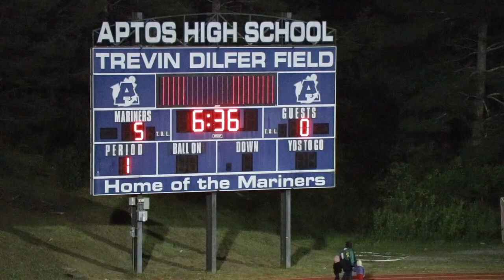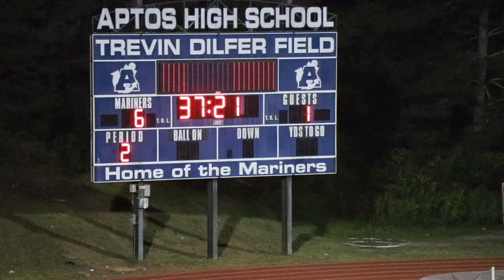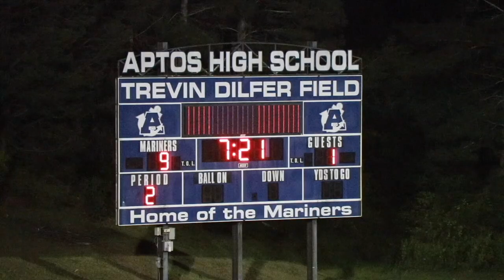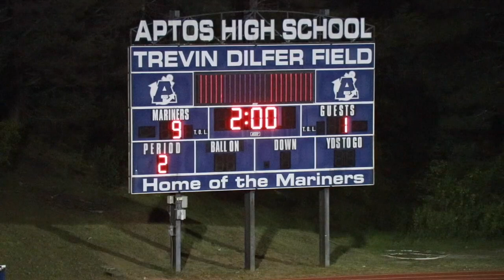Aptos 9-1 Ceiba 2021-04-13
Bit of an uneven game... How about putting the rookies on a little (or a lot) earlier to give them field time? Maybe the results would be closer, making for a better game.